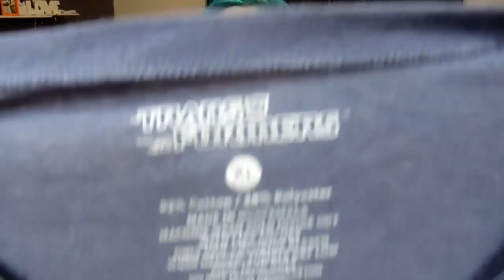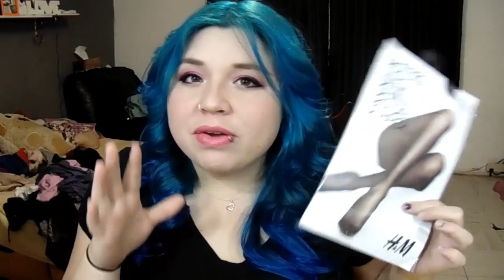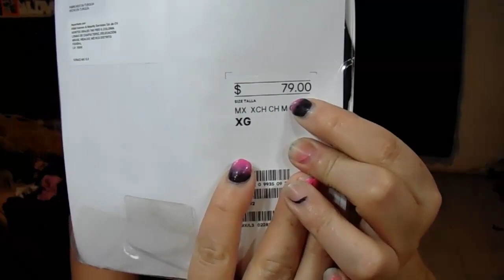Haul: compras y regalos de navidad (parte 2)